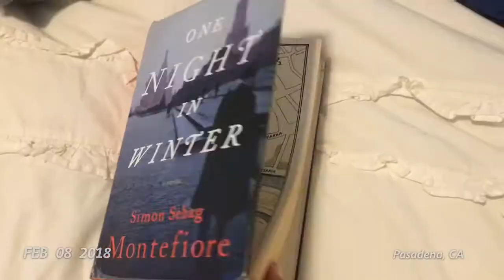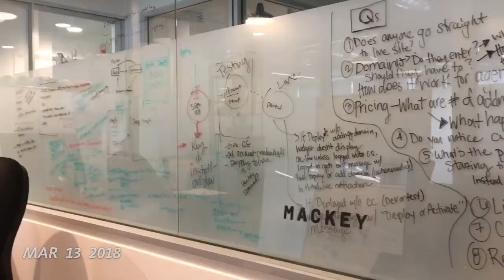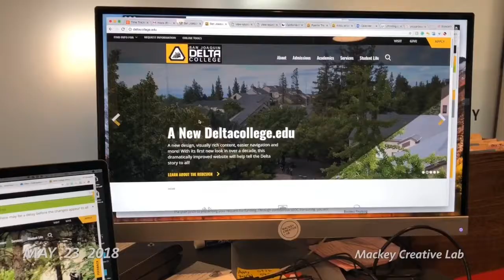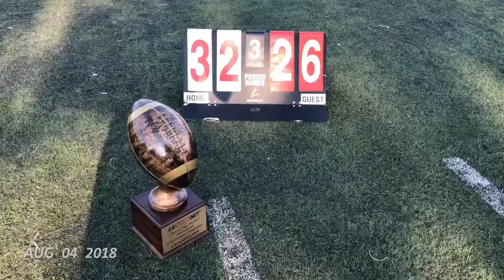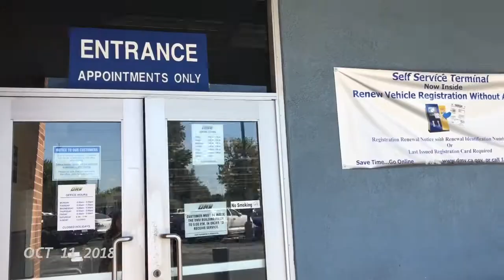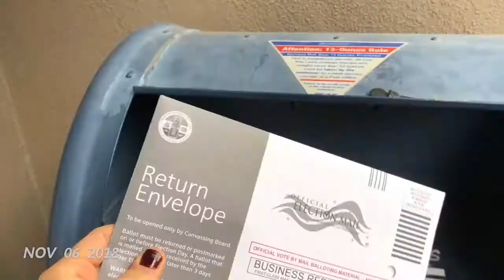One Second a Day in 2018